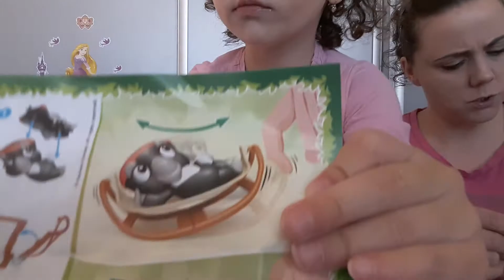KINDER SURPRISE MAXI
Rozbalování Kinder surprise MAXI